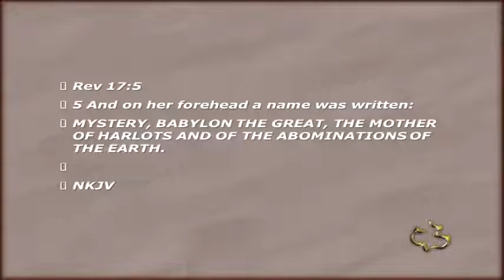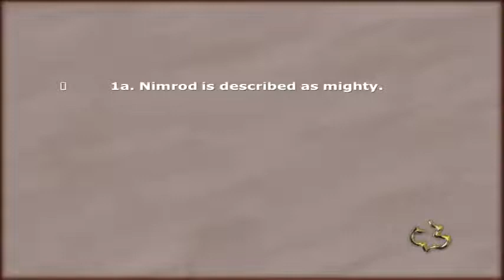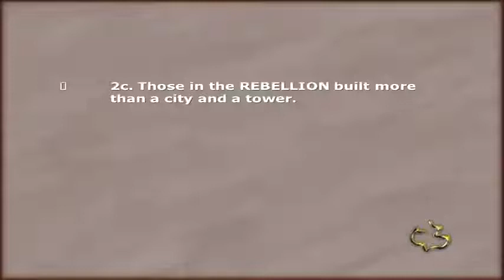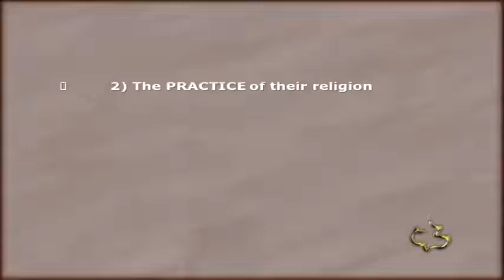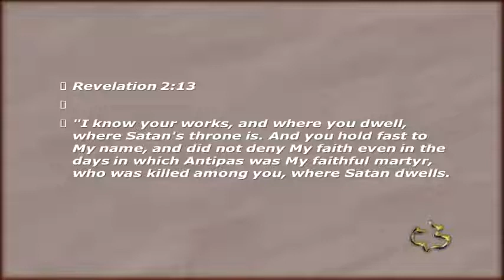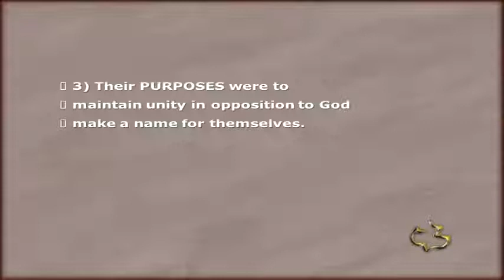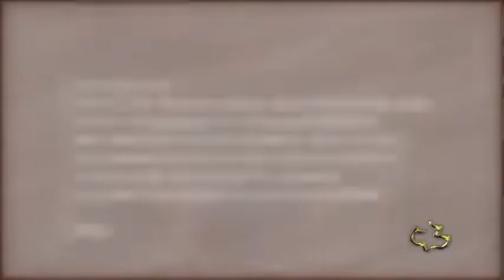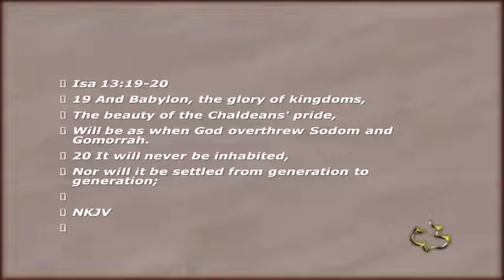18 GENESIS 11 1 9 TOWER OF BABEL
18   GENESIS 11 1 9   TOWER OF BABEL